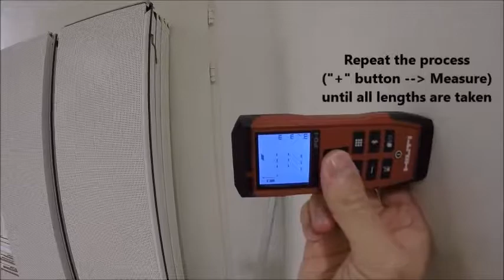How to measure Painters Area quickly and accurately on your PD-I, Laser Measuring Device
Now measure the last wall-length and measure the room height by pressing just one button on your laser measuring tool. Watch this video to learn how to measure painter's area accurately in quick, easy steps with your laser measuring device .
1. Select "Area" function ;
2. Measure the first wall length by pressing "Measure";
3. Press  "plus sign" button to add further wall-length and the "Measure" button to measure the next wall
Repeat with all walls…
4. After measuring the last wall-length measure the room height by pressing the "Measure" button again.